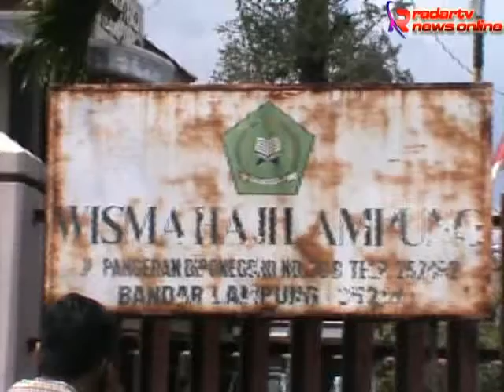Gubernur Lampung Minta Warga Tidak Anarkis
Gubernur Lampung M.Ridho Ficardo tegaskan bahwa Tugas berikutnya pemerintah daerah dan instansi terkait akan melakukan pembinaan. Kepada seluruh masyarakat, tokoh agama dan tokoh masyarakat diminta menerima dengan tangan terbuka anggota Gafatar.